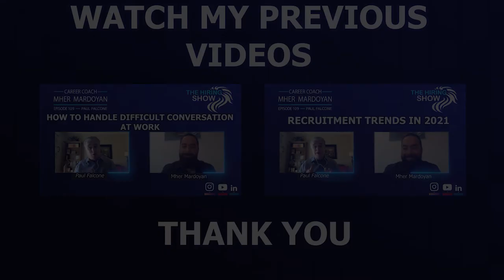Great Interview Questions to Ask Before You Hire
According to Paul,  when managers are interviewing candidates, they should identify the selection criteria and what's important to the candidate.

Managers should interview and hire the best talent for the job and stablish trust from the beginning.

96 Great Interview Questions to Ask Before You Hire